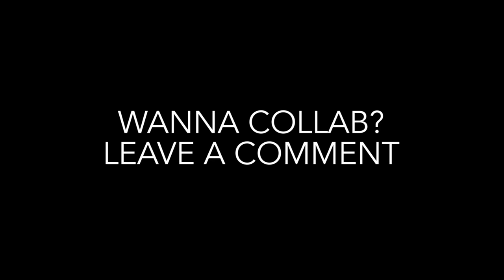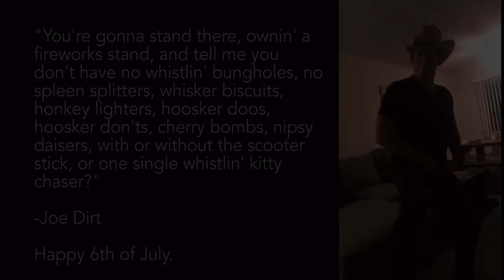Braised Beef Short Ribs in Red Wine sauce: A Quick and Easy Recipe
Ep 31 - Tender, Flavorful, easy to make Braised Beef Short Ribs. Short in stature but big in flavor. Like an oompa loompa.

Equipment:
Canon Rebel SL2 Camera
Canon EF-S 18-55 f/4-5.6 IS STM
Microphone TAKSTAR SGC-598: Its garbage don't buy it
Food: Ralph's, sometimes Whole Foods if its fancy